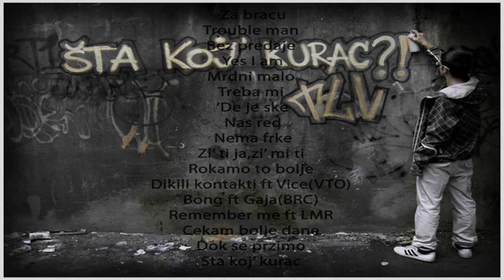05. TLV- Mrdni malo (Sta koj' kurac)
Instrumental, mix, master - Mihailo Mihilow Stefanović
Tekstovi, Vokali - Mihailo Mihilow Stefanović,  Nikola Krstić, Stefan Jerić, Đorđe Stojanović
Snimljeno u studiju ''Štek'' 2011. godine.

Mihilow:
Opasno sranje TLV ko nikada do sada
znas da svako je gladan
jer nikad dosta para
i svakoj dupe mrda kad je prica stvarna
kapiram da tek si sada poceo da shvatas
da nisam u ovoj igri i da nemam kompleks
gledam na sebe kada oces i 'de oces
al prvo zapitaj se da'l zelis da dodjes
ako ne kidam ja ko ce ?
brat Jera i brat Djole i brat Krle
we smoking to mornin'
i znaj da na komentar mi nemamo koment
budi realan zar nas stvarno vidis u tome?

refren:
Mrdni malo jer ne vidim dobru bulju od tebe
mrdni malo ako si hejter i nadrkan reper
mrdni malo i mrdni glavom
jer ulice kad napisu
to mora da je stvarno
slusaj vamo
slusaj vamo mrdni malo

Jera:
Mrdni malo doslo je vreme za bolje
da stavim ruke na tudje uzimam ko da je moje
moja teritorija ovo je moje polje
ne cujem ti price jer uglavnom nebitno je
a gde su nadrkani reperi? ne postoje
mi smo braca koja dosla su po svoje
neki rade za klinkice
neki rade jer to vole
tako to je to
ti prosudi kakav ko je
i mrdni malo jer ne volim kad ispred mene stoje
mrdni glavom jer kad uzmemo mikrofon gotovo je
dzaba sto se pare broje kad sranje dodje i prodje
ako ne radimo ovo brate ko ce ?

Krle:
Stani malo ove godine su kosmari
svi bi sad da voze ali ne voze ko klosari
prepoznaces zvuk
prepoznaces da smo postali
kad raspali te sranje da mi ne budete pospani
opet je u redu
sve je ostalo u bendu
10 godina u kraju navlace nam bedu
jebes takve seme nek ih nabiju u pedu
reko sam jos onda al sam reko to u slengu
ne bi rekle nista kad brat bih protrljao
poceo sam uspesno na kraju sam zabrljao
Slednjipo sgla opet donece ti prljavo
stavio u vrecu pa niz Medak otkotljao

Ganito:
Od malena ganci jedem belog luka
kad otvorim usta svima stane cuka
jedan sam od onih sto im majka kuka
da rodi ga normalnog a on post'o ludak
to je od zbunja sto s ekipom purnja
zato nisam nadrkan vec odvaljen ko bulja
positive vibration indo smoking session
bole nas kurac to ti je translation
ne vidim od dima ko je tamo kivan
nek se sekira ja odo da rivam
decko miran budi a ti mala mrdni
protresi to malo pa onda bezi kuci